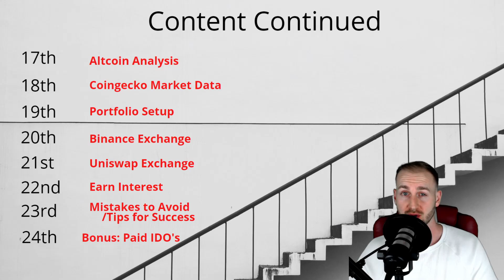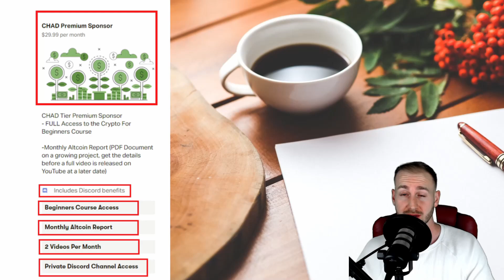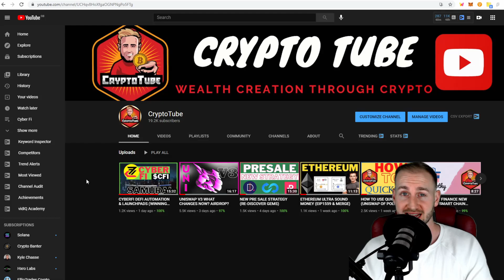INTRODUCTION TO MY COURSE (CRYPTO FOR BEGINNERS)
In this video I introduce my new course, Crypto for Beginners, a video course that I have prepared to help educate newcomers to Crypto.

Get ahead of the crowd and sign yourselves up to the CHAD tier via this link;